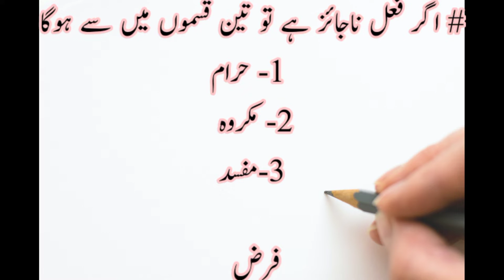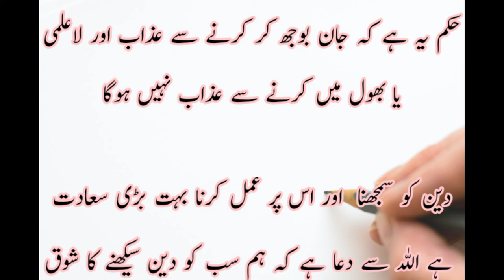Farz,Wajib,Sunnat, Mushatab, makhroh, Haram kia han? Farz or Wajib me kia Farq he?/ Sunnat/ wajib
Farz,Wajib,Sunnat, Mushatab, makhroh, Haram kia han?
Farz or Wajib me kia Farq he?
 Sunnat kia he?
wajib ki tareef
Deen k bary me janaye